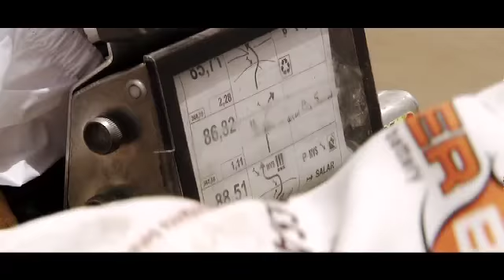Inside DAKAR 2013, REGUNASCHI, OFFRINGA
Inside DAKAR 2013, REGUNASCHI, OFFRINGA - Dakar 2013
Official Hashtag: dakar 2013
; Facebook.com/Dakar; Twitter.com/Dakarofficial